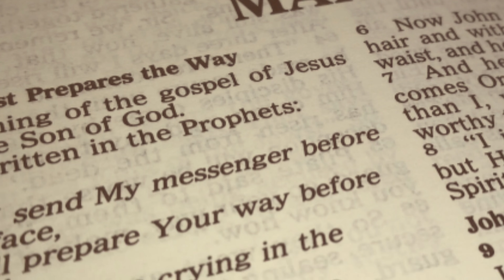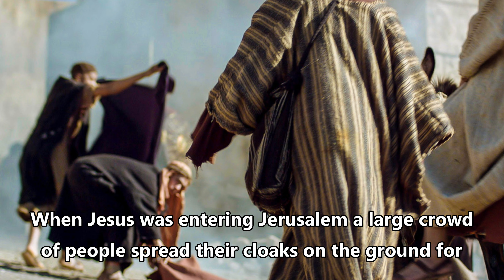Jesus Entry into Jerusalem | Rohingya Bible Story | Rohingya Christian New Life | Happy Palm Sunday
Download The RCA Android  App